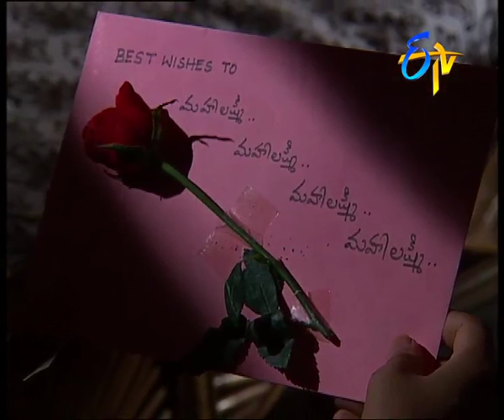Mahalakshmi - Episode - 10